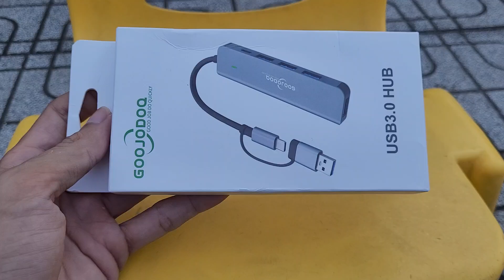Mở Hộp Review Bộ Mở Rộng Cổng USB Goojodoq HUB H83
© Bản quyền thuộc về AGAZET
© Copyright by AGAZET Production ☞ Do not Reup